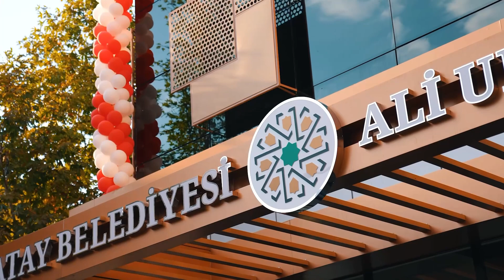Ali Ulvi Kurucu Gençlik Merkezimizi Hizmete Açtık